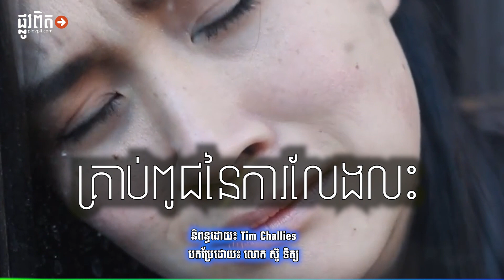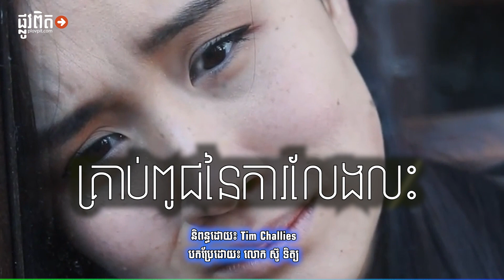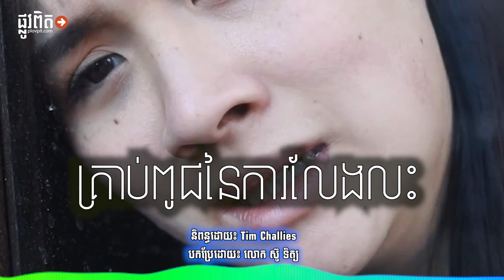មេរៀន៖ គ្រាប់ពូជនៃ​ការលែងលះ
ថ្មីៗ​នេះ ខ្ញុំ​បាន​អង្គុយ​និយាយ​គ្នា​ជា​មួយ​ក្រុម​យុវជន និង​យុវនារី​វ័យ​ជំទង់​មួយ​ក្រុម ដែល​ពួក​គេ​ស្ថិត​នៅ​ចន្លោះ​អាយុ ២០ឆ្នាំ​ក្រាស់ និង ៣០ឆ្នាំ​តិច​តួច ហើយ​ពួក​យើង​និយាយ​គ្នា​អំពី​ភាព​នៅ​លីវ ការ​ចែចង់​គ្នា និង​ការ​ត្រៀម​លក្ខណៈ​មុន​ពេល​រៀបការ។ គាប់​ជួន​វេលា​នោះ យើង​បាន​និយាយ​រហូត​ទៅ​ដល់​អាពាហ៍ពិពាហ៍ ព្រម​ទាំង​បាន​និយាយ​អំពី​អំណរ និង​ឧបសគ្គ​ផ្សេងៗ​នៃ​ចំណង​អាពាហ៍ពិពាហ៍។ យើង​បាន​ឃើញ​ជា​មួយ​គ្នា​ថា យុវវ័យ​ទាំង​អស់​នេះ​ក៏​កំពុង​ពិចារណា​អំពី​ទំនាក់​ទំនង និង​ការ​ចាប់​ផ្ដើម​ចង់​បាន​ចំណង​អាពាហ៍ពិពាហ៍ ពួក​គេ​ក៏​មាន​ចម្ងល់​ថា តើ​ត្រូវ​ធ្វើ​ដូច​ម្ដេច ដើម្បី​កុំ​ឲ្យ​ចំណង​អាពាហ៍ពិពាហ៍​របស់​ពួកគេ​​មាន​ការ​បែកបាក់? ក្នុង​ចំណោម​ពួក​គេ មាន​ជា​ច្រើន​នាក់​បាន​ធំ​ពេញ​វ័យ​ឡើង​ក្នុង​ចំណោម​គ្រួសារ​ដែល​បាន​លះ​លែងលះ​គ្នា ហើយ​ពួក​គេ​រង​ផល​ប៉ះពាល់​យ៉ាង​ខ្លាំង។ មាន​អ្នក​ខ្លះ​ខ្លាច​ក្នុង​ការ​ប្ដេជ្ញា​ចិត្ត ព្រោះ​ពួក​គេ​បារម្ភ​ថា ខ្លួន​មិន​អាច​រក្សា​ការ​ប្ដេជ្ញា​ចិត្ត​នោះ​បាន។

មាន​កំលោះ​ម្នាក់​បាន​សួរ​ថា តើ​ត្រូវ​ធ្វើ​ដូច​ម្ដេច ដើម្បី​ឲ្យ​ប្រាកដ​ថា គូ​ស្វាមីភរិយា​នឹង​មិន​នាំ​គ្រាប់​ពូជ​នៃ​ការ​លែងលះ​ចូល​មក​ក្នុង​ទំនាក់​ទំនង ដែល​នាំ​ឲ្យ​វា​រីក​លូតលាស់​ឡើង​នៅ​ក្នុង​អាពាហ៍ពិពាហ៍? ហើយ​ដោយ​មិន​បាច់​ឲ្យ​ខ្ញុំ​ចំណាយ​ពេល​យូរ ដើម្បី​យល់​ថា​នៅ​ក្នុង​ចំណង​អាពាហ៍ពិពាហ៍​របស់​ខ្ញុំ របស់​អ្នក និង​ក្នុង​គ្រប់​អាពាហ៍ពិពាហ៍​ទាំង​អស់ គឺ​មាន​គ្រាប់​ពូជ​នៃ​ការ​លែងលះ​រួច​ស្រេច​ទៅ​ហើយ។ ក្នុង​រាល់​គ្រប់​អាពាហ៍ពិពាហ៍ សុទ្ធតែ​មាន​នូវ​បញ្ហា ជំនឿ ទម្លាប់ ដួង​ចិត្ត​ក្នុង​ការ​ថ្វាយ​បង្គំ​អ្វី​មួយ—ប្រាកដ​ណាស់​មាន​ជា​ច្រើន​ណាស់—ដែល​ងាយ​ស្រួល ហើយ​ជា​ធម្មតា​នាំ​ឲ្យ​អាពាហ៍ពិពាហ៍​បែក​បាក់​ការ​រួប​រួម។ លោកីយ៍​នេះ និស្ស័យ​សាច់​ឈាម​នេះ និង​អារក្ស​សាតាំង​បាន​ប្ដេជ្ញា​ក្នុង​ការ​បំផ្លាញ​អាពាហ៍ពិពាហ៍ ហើយ​ខ្មាំង​សត្រូវ​នីមួយៗ​នោះ​ក៏​ពាំ​នាំ​មក​នូវ​គ្រាប់​ពូជ​អាក្រក់​ផ្សេងៗ​របស់​វា​ផង​ដែរ។ សំណួរ​គឺ​មិន​ថា តើ​គ្រាប់​ពូជ​នោះ​មាន ឬ​ក៏​មិន​មាន​វត្តមាន​នៅ​ក្នុង​អាពាហ៍ពិពាហ៍​នោះ​ទេ ប៉ុន្តែ​ថា តើ​អ្នក​នឹង​ធ្វើ​អ្វី​ជា​មួយ​វា?

ទំនង​ជា​នៅ​ក្នុង​អាពាហ៍ពិពាហ៍​របស់​អ្នក នោះ​អ្នក​បាន​អនុញ្ញាត​ឲ្យ​គ្រាប់​ពូជ​នៃ​ការ​លែងលះ​លូត​លាស់​ឡើង​ហើយ។ ប្រហែល​ជា​វា​មាន​ទាំង​ឫស ហើយ​ក៏​កំពុង​តែ​ចាក់​ចូល​ដែរ។ ប្រហែល​ជា​វា​បាន​ដុះ​ពន្លក​ចេញ​មក​លើ​ផ្ទៃដី ហើយ​ចាប់​ផ្ដើម​លូត​លាស់​ក្លាយ​ជា​ផ្កា​ក្រពុំ​ទៅ​ហើយ​ក្ដី។ កុំ​បារម្ភ​ឡើយ។ អាពាហ៍ពិពាហ៍​របស់​អ្នក​នៅ​មាន​សង្ឃឹម​នៅ​ឡើយ។ អាពាហ៍ពិពាហ៍​មិន​ត្រូវ​បាន​បំផ្លាញ​ដោយ​មាន​វត្តមាន​នៃ​គ្រាប់​ពូជ​ទាំង​នោះ​ទេ ប៉ុន្តែ​វា​ត្រូវ​បាន​បំផ្លាញ​ដោយ​សារ​ការ​ទទួល​យក ការ​ព្រងើយ​កន្តើយ ឬ​ការ​ប្រព្រឹត្ត​តាម​ការ​ទាំង​អស់​នោះ​វិញ។

គ្រាប់​ពូជ​ដដែល​នោះ​ដែល​អាច​នាំ​ឲ្យ​មាន​ការ​បំផ្លិចបំផ្លាញ ក៏​អាច​នាំ​ទៅ​កាន់​ការ​បង្កើន​នូវ​កម្លាំង និង​ការ​រីក​ចម្រើន​ផង​ដែរ។ ទោះ​បី​ជា​មាន​នូវ​អំណាច​ដែល​តម្រូវ​ឲ្យ​ប្រឆាំង​ទាស់​នឹង​អាពាហ៍ពិពាហ៍​ក្ដី ក៏​ព្រះ​ជាម្ចាស់ ទ្រង់​ជា​ព្រះ​ដែល​បាន​បង្កើត​អាពាហ៍ពិពាហ៍​ឡើង ព្រះ​ទ្រង់​មាន​ព្រះ​ហឫទ័យ​ប្ដេជ្ញា​ចំពោះ​ភាព​ចម្រើន​លូត​លាស់​ក្នុង​អាពាហ៍ពិពាហ៍​ខ្លាំង​ជាង​ការ​ព្យាយាម​បំផ្លាញ​ពី​មារ​សាតាំង​ទៅ​ទៀត។

គ្រាប់​ពូជ​ទាំង​នោះ​អាច​នឹង​តំណាង​ឲ្យ​ឱកាស​នៃ​ការ​លែងលះ​មាន​នូវ​ផា​សុខភាព​វិញ។ ទាំង​អស់​នោះ​អាច​ជា ឱកាស​សម្រាប់​គូ​ស្វាមីភរិយា​មាន​ការ​សន្ទនា ដែល​ស្មោះ​ត្រង់ និង​បើក​ចំហ​ជា​មួយ​គ្នា ដើម្បី​ធ្វើ​ការ​កំណត់​សម្គាល់ ពិភាក្សា និង​ប្ដេជ្ញា​ឈរ​មាំ​ប្រឆាំង​ទាស់​នឹង​គ្រាប់​ពូជ​ទាំង​នោះ​ដែរ។ គ្រាប់​ពូជ​នីមួយៗ​តំណាង​ឲ្យ​បញ្ហា​ដែល​ត្រូវ​យក​ទៅ​អធិស្ឋាន​ទូល​ថ្វាយ​ព្រះ​ជាម្ចាស់​ជា​មួយ​គ្នា ដើម្បី​សូម​កម្លាំង និង​ការ​ការពារ​ពី​ព្រះ។ហើយ​ជា​ការ​ពិត​ណាស់ គ្រប់​ទាំង​អស់​តំណាង​ឲ្យ​អ្វីៗ​ដែល​ព្រះ​បន្ទូល​អាច​ធ្វើ និង​លើក​ឡើង​មក​បាន​ផង។ តាម​រយៈ​សេចក្ដី​ពិត​នៃ​បទ​គម្ពីរ នោះ​យើង​អាច​ប្រឈម និង​យក​ឈ្នះ​លើ​គ្រាប់​ពូជ​នៃ​ការ​ខុស​ឆ្គង​នោះ​បាន។

លោក ស្ទើត ស្កុត (Stuart Scott) បាន​មាន​ប្រសាសន៍​យ៉ាង​ល្អ​ប្រសើរ​ថា៖ «ការ​ដែល​គំនិត​របស់​គូ​ស្វាមីភរិយា​កាន់​តែ​បាន​កែ​ជា​ថ្មី​ឡើង​ដោយ​ព្រះ​បន្ទូល នោះ​គំនិត​របស់​ពួក​គាត់​នឹង​កាន់​តែ​មាន​លក្ខណៈ​ស្រដៀង​គ្នា (រ៉ូម ១២: ២) ។ អ្វី​មួយ​ដែល​អាក្រក់​ខ្លាំង​នោះ​គឺ​ត្រង់​ថា​ការ​ដែល​គូ​ស្វាមីភរិយា​ព្យាយាម​ធ្វើ​ខ្លួន​ឲ្យ​បាន​ដូច​លក្ខណៈ​របស់​គ្នា​ទៅ​វិញ​ទៅ​មក។ ជំនួស​មក​វិញ​នោះ ពួក​គេ​គួរ​តែ​ផ្លាស់​ប្រែ​ឲ្យ​មាន​លក្ខណៈ​ដូច​ជា​ព្រះ​គ្រីស្ទ»។ ហើយ​ពួក​គេ​អាច​ទទួល​បាន​ការ​ផ្លាស់​ប្រែ​ដោយ​ចូល​ទៅ​កាន់​ព្រះ​បន្ទូល​របស់​ព្រះ​ជាម្ចាស់​ជា​មួយ​គ្នា​ពី​មួយ​ថ្ងៃ​ទៅ​មួយថ្ងៃ ពី​មួយ​សប្ដាហ៍​ទៅ​មួយ​សប្ដាហ៍ និង​ពី​មួយ​ឆ្នាំ​ទៅ​មួយ​ឆ្នាំ។

ថ្មីៗ​នេះ ខ្ញុំ​បាន​អង្គុយ​និយាយ​គ្នា​ជា​មួយ​ក្រុម​យុវជន និង​យុវនារី​វ័យ​ជំទង់​មួយ​ក្រុម ដែល​ពួក​គេ​ស្ថិត​នៅ​ចន្លោះ​អាយុ ២០ឆ្នាំ​ក្រាស់ និង ៣០ឆ្នាំ​តិច​តួច ហើយ​ពួក​យើង​និយាយ​គ្នា​អំពី​ភាព​នៅ​លីវ ការ​ចែចង់​គ្នា និង​ការ​ត្រៀម​លក្ខណៈ​មុន​ពេល​រៀបការ។

និពន្ធ​ដោយ៖ Tim Challies
បក​ប្រែ​ដោយ៖ លោក ស៊ូ ទិត្យ
កែ​សម្រួល​ដោយ៖ លោក ខែម បូឡុង, លោក ទេព រ៉ូ, លោក ឯក សត្យា, លោក ហុង សម្ភស, លោក សឹម រក្សា, លោក​ស្រី ឡូញ ស្រីរដ្ឋ និង​លោក ឈាង បូរ៉ា